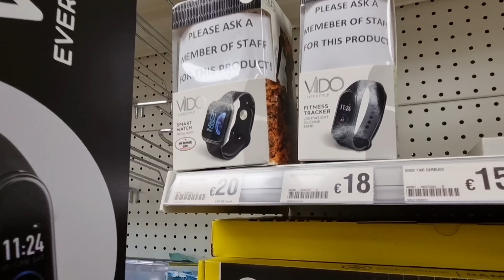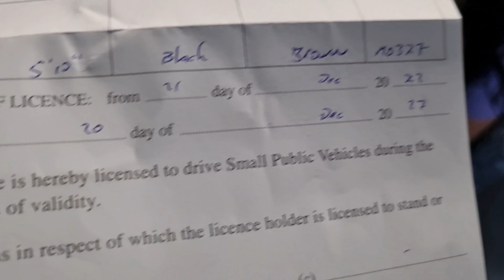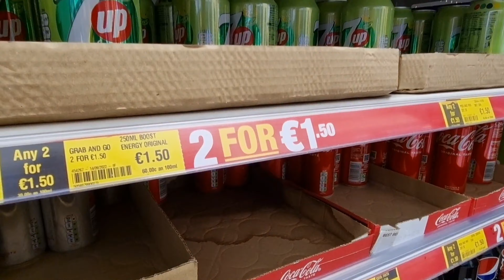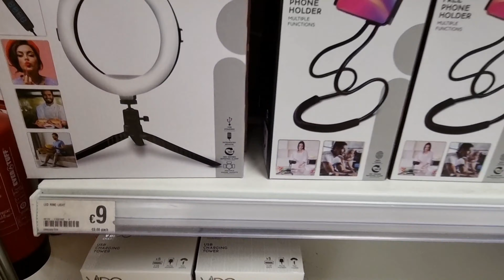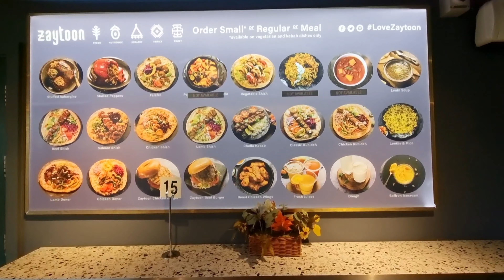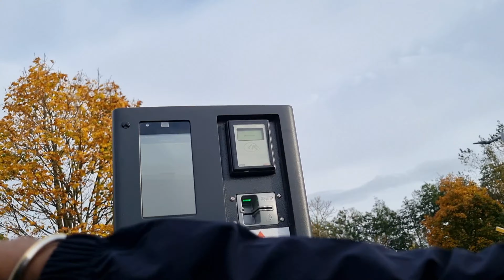Cheapest Shopping Stores | Ireland Me Sasti Tikau Budget Shopping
Cheapest Shopping Stores In Europe | Ireland Me Sasti Tikau Budget Shopping😳